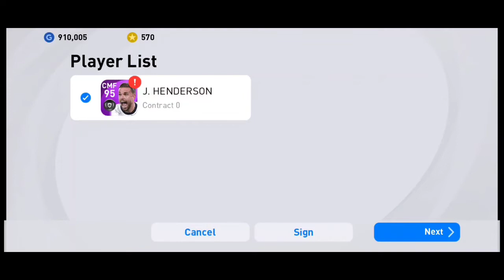Online Match PES 2021 | Cukup Draw Saja Untuk Naikin Rating 😋